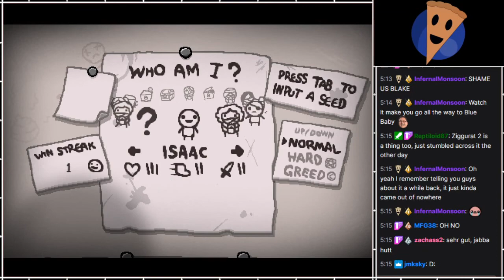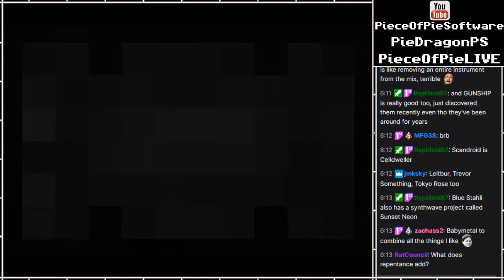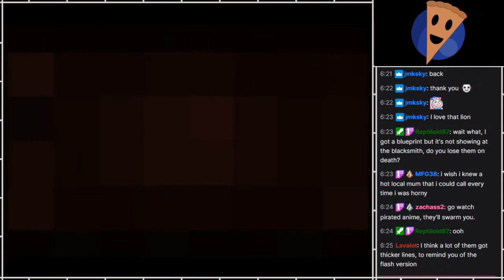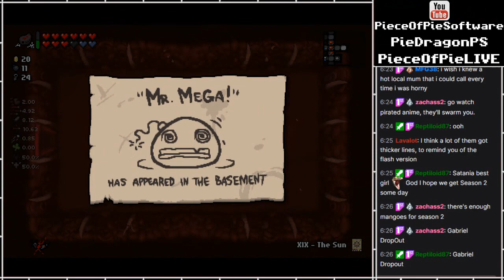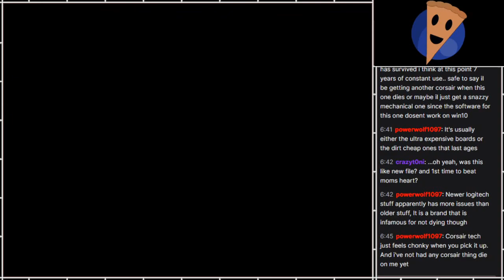PS - The Binding of Isaac: Repentance (2021.03.31) [3]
Isaac